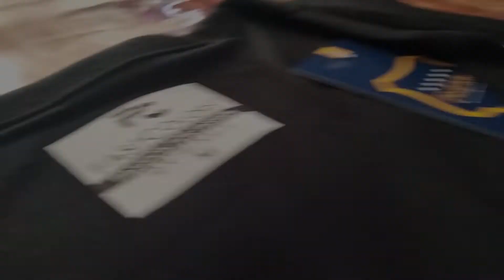FASTCOLORS 7045 ALLOVER BLACK VEST